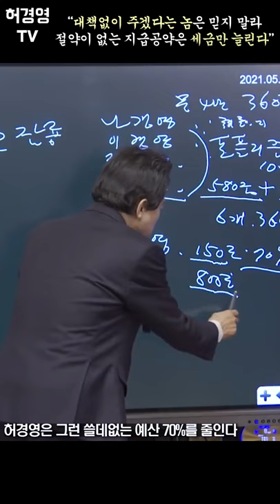허경영의 공약들은 포퓰리즘이 아닌 이유